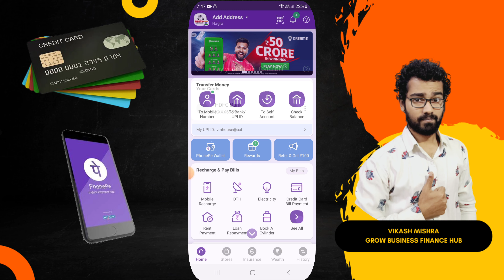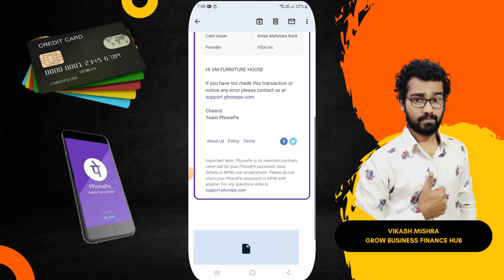PhonePe se Credit Card Bill Pay Kaise Kare | How To Pay Credit Card Bill in Phonepe